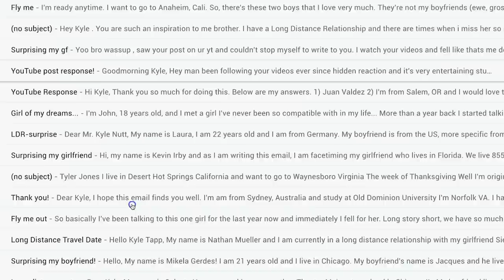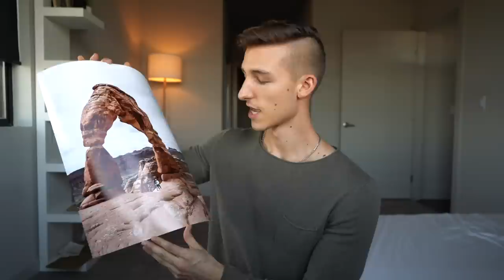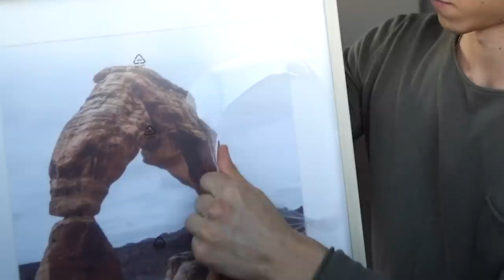The End of My Long Distance Relationship.. | My Girlfriend Comes Home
My long distance relationship has finally come to an end. Thank you all so much for the support throughout this journey.. this is just the beginning!

Listen to "Kyle Nutt" on Spotify